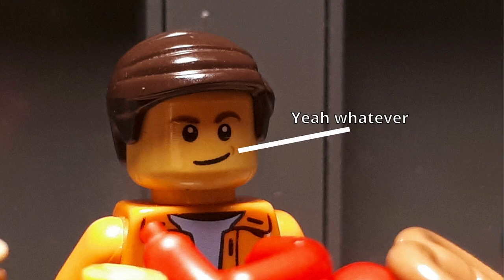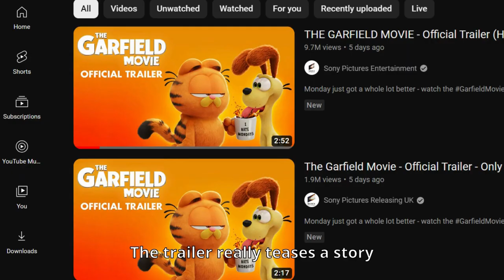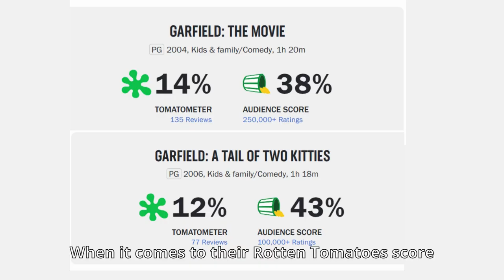4 things the Garfield trailer tells you